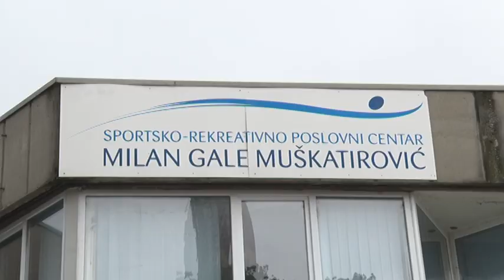Grad preuzeo sportski centar na Dorćolu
Gradsko privredno društvo „25. maj –  Milan Gale Muškatirović” preuzelo  je upravljanje nad bazenom i celokupnom gradskom imovinom sa kojom je na nedomaćinski način do sada raspolagalo opštinsko javno preduzeće SRPC „Milan Gale Muškatirović”